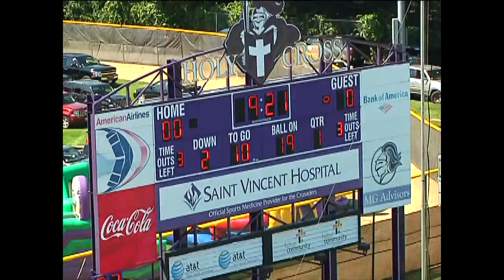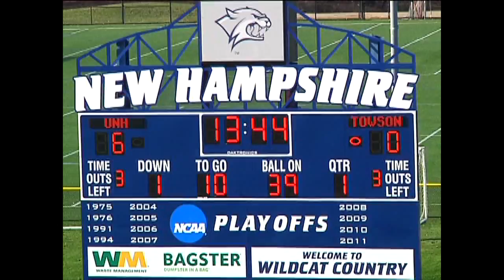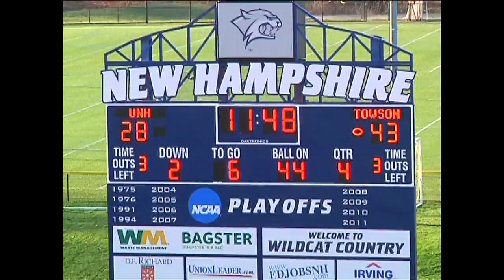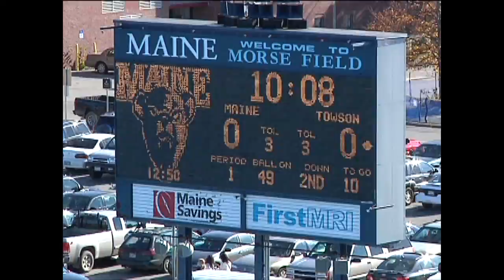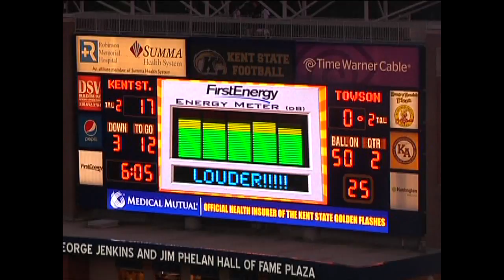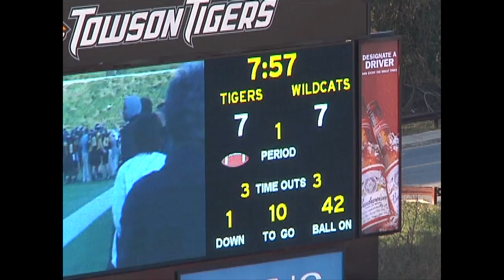Towson University Tight End Highlights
This is a highlight video for Towson University's Tight Ends from 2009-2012